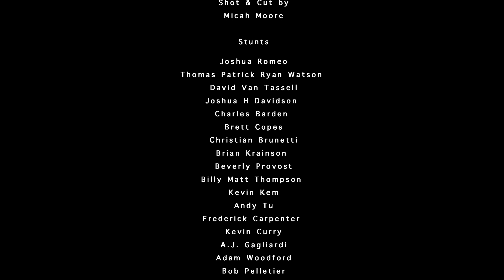Gentlemen and Violence II: The Ascension to Infamy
A John Wick Style Martial arts action short film series
Justin Sane is on a one man party mission that has no end IN sight. His party is fueled by pounds of the Mafias cocaine that he had previously stolen, amidst eliminating all the mafia soldiers that had been guarding the product. The mafia sends an army of Soldiers to get their product back from Justin; unbeknownst to them, the soldiers are  met with a vicious hurricane of force that is JUSTIN SANE.

Director: Matt Philliben

 D.P: Micah Moore

Editor: Micah Moore

Assistant Director: Joshua Romeo

Stunt/Fight Coordinator: Matt Philliben

Assistant Stunt Coordinator: Josh Romeo